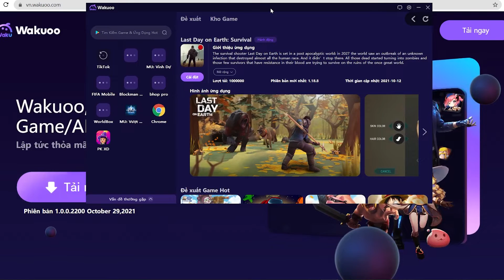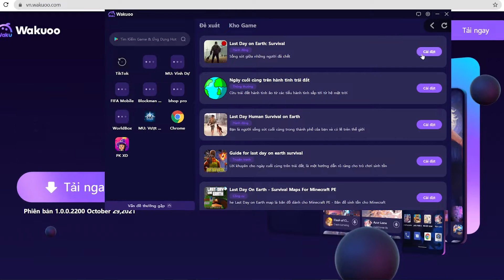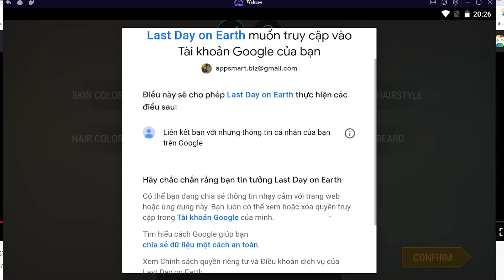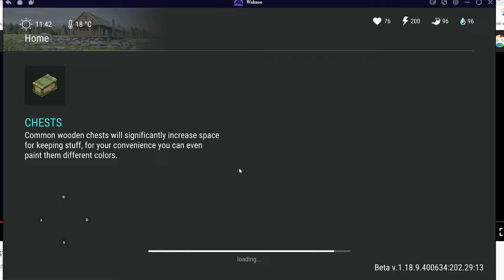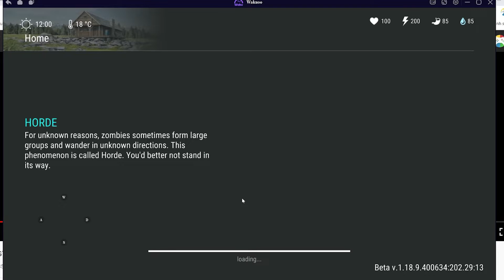Tải Last Day on Earth PC - Cách chơi LastDay on Earth trên Máy tính/ Laptop yếu mượt 2024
Link tải nè 😘 - 💘 link tải giả lập mới 2022 Last Day on Earth cho PC Với phần mềm giả lập, bạn có thể chơi trên laptop/ PC windows dễ dàng

00:10 giới thiệu Last Day on Earth
00:45 Tải giả lập cho Last Day on Earth
01:25 cài đặt giả lập
1:45 mở giả lập
1:48 tìm kiếm Last Day on Earth
02:41 tải Last Day on Earth PC
03:44 mở và bắt đầu chơi Last Day on Earth PC